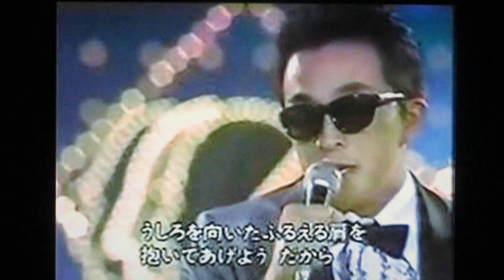1989プロ野球歌合戦 読売ジャイアンツ 松原靖 駒田徳広 岡崎郁 茶化す背後のヤクルト